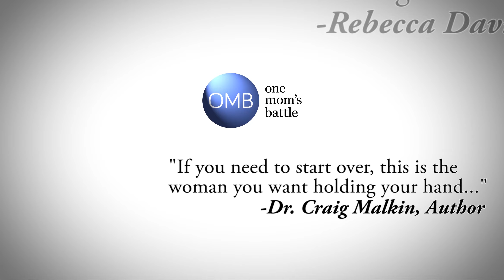Mental Health Professionals: Cluster B Personality Disorders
The sad reality is that the vast majority of mental health professionals do not understand Cluster B personality disorders (Narcissistic, Antisocial and Borderline Personality Disorders) but specifically, they do not understand how these disorders play into shared parenting and custody battles.